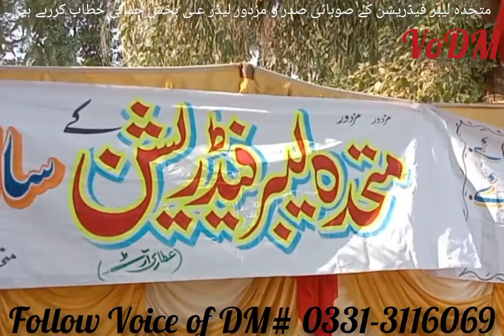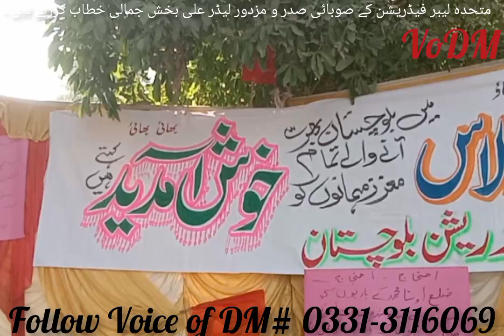7 December 2023